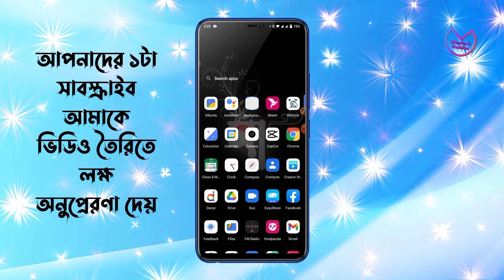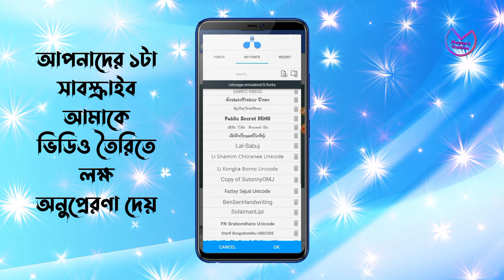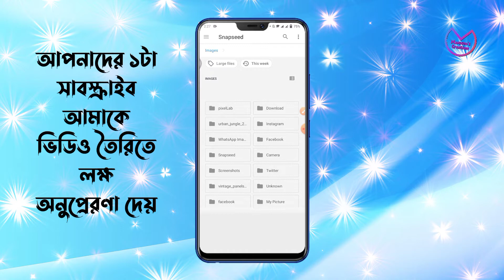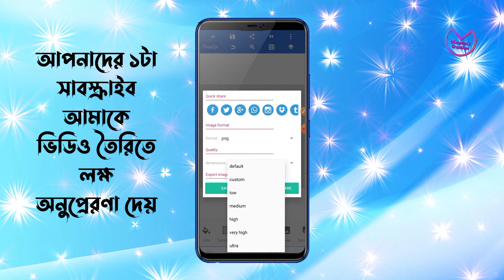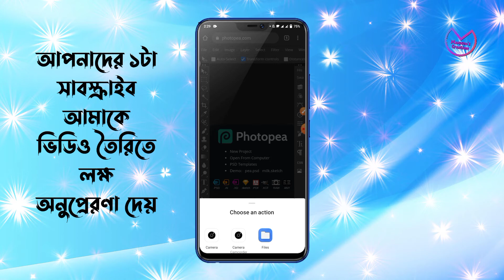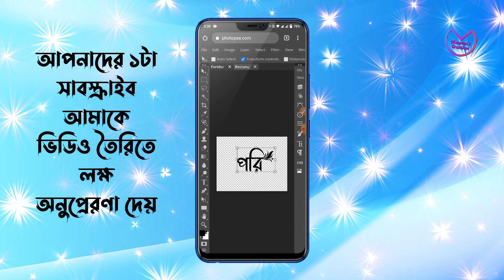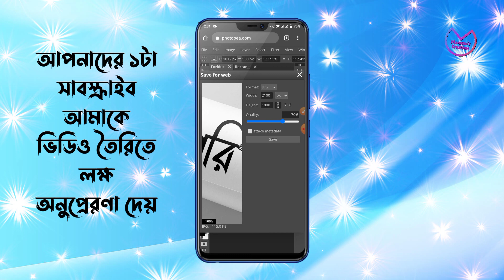Logo mockup design on android pixellab || Pixellab 3D logo mockup design || Photopea tutorial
Logo mockup Design on Android  Pixellab || Photopea Tutorial || Pixellab Logo Mockup Design

অনেক কষ্টে ভিডিও বানায় আপনাদের জন্য
দুঃখিত ফন্ট দিতে পারছি না,এটা পেইড ফন্ট।কপিরাইট ইসু আসতে পারে।ফন্ট কিনতে নিতে চাইলে lipighor.com এ গিয়ে Mahfuz lipi ফন্ট কিনে নিন

step by a step logo design tutorial
Logo mockup with mobile
Logo Mockup
How to make Bangla stylish name
Bangla typography
Bangla WhatsApp DP
How to make new stylish name with pics art
Bengali name editing tutorial
How to make Facebook stylish name ID
Bengali stylish name
Trending name editing
How to add Bengali font to pixel lab
Bengali name editing application
How to make stylish Bengali name
FB stylish name ID
Stylish Bengali font download
Bengali name editing video
মোবাইল দিয়ে বানান নিজের নামের Wathapp Dp

3d logo design
3d logo Mockup
Photopea
Pixellab tutorial
graphic design
Fb page logo design
লোগো ডিজাইন মোবাইল দিয়ে
বাংলা ফন্ট দিয়ে টাইপোগ্রাফি
বাংলা ফন্ট দিয়ে লোগো
মোবাইল দিয়ে টাইপোগ্রাফি
Bangla font
সেরা দশটি বাংলা ফন্ট
Font bd
লিপিঘর
বর্ণশোভা‌
মাহফুজুর বর্ণমালা
মাহফুজ লিপি ফন্ট
মোবাইল দিয়ে typography
নাম লিপি মোবাইল দিয়ে
how to make logo on android phone
logo design
cara edit logo
logo
best logo design
logo tips